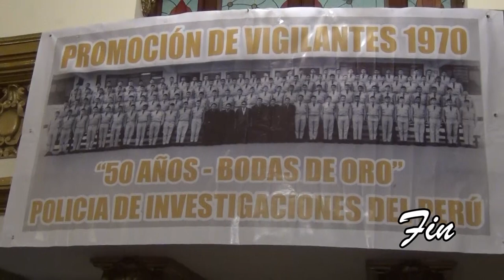PROMOCION P.I.P. 1970 - BODAS DE ORO 2023 Parte 02